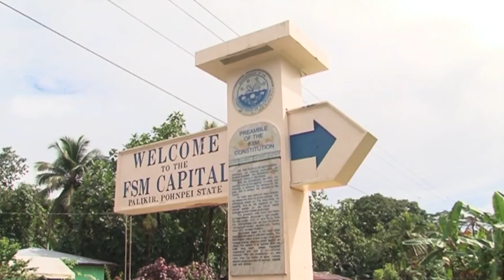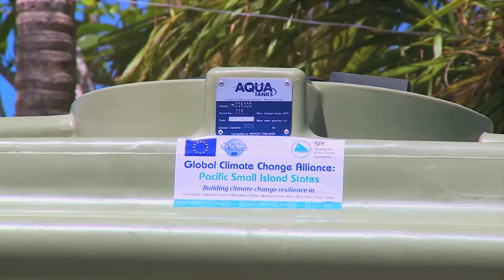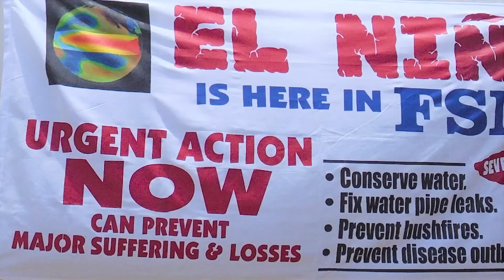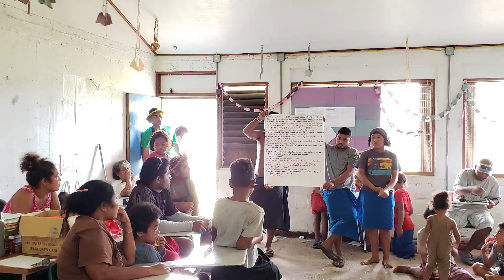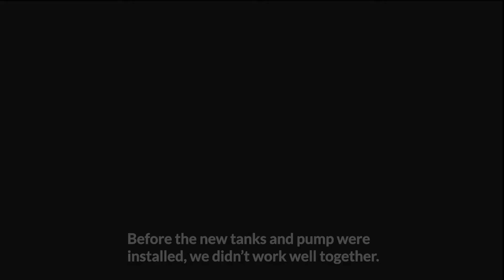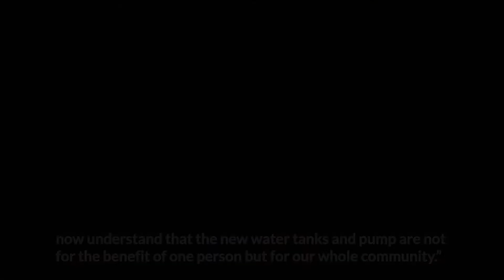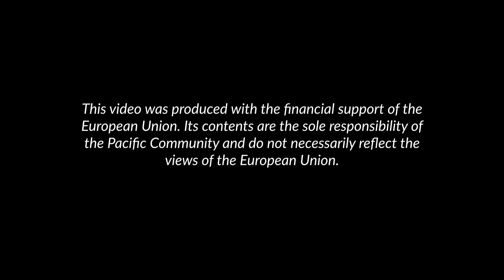Understanding the unique challenges of water security in the outer islands of the North Pacific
During the first 6 months of 2016, the Federated States of Micronesia, like other North Pacific Islands, experienced one of the most serious El Nino droughts in decades.  Water rationing was in place in the larger capital islands and forest fires broke out.

As part of the European Union – North Pacific – Readiness for El Niño project, a team from Yap State Government and non-government organisations visited Fais Island in February 2019 with the goal of consulting with the communities to hear their perspectives on the longer term impact of the previous water security improvement measures installed between 2012 and 2015.